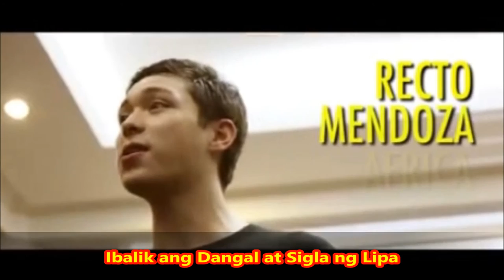Ibalik ang Dangal at Sigla ng Lipa